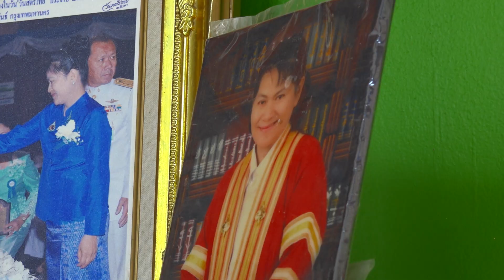คนดี ประเทศไทย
คนดี คนดี ประเทศไทย บ้านโฮมฮัก